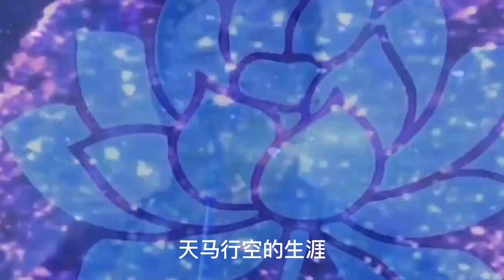【农人啊表】小伙一首《蓝莲花》经典励志，充满希望鼓励前行配音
➤小伙一首《蓝莲花》经典励志，充满希望鼓励前行配音